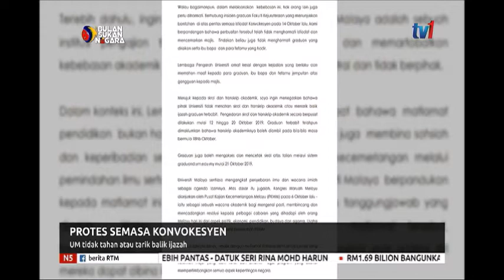N5 – PROTES SEMASA KONVOKESYEN – UM TIDAK TAHAN ATAU TARIK BALIK IJAZAH [19 OKT 2019]